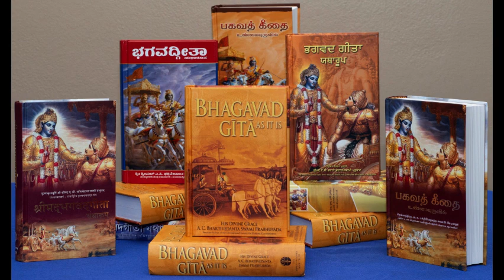भगवद्-गीता - सप्तम अध्याय(Bhagavad Gita Chapter 7 Sh. 7.29-7.30) by HG Sita Thakurani DD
The Bhagavad-Gītā As It Is is a translation and commentary of the Bhagavad Gita by A. C. Bhaktivedanta Swami Prabhupada, founder of the International Society for Krishna Consciousness (ISKCON), commonly known as the Hare Krishna movement. The Bhagavad Gita emphasizes a path of devotion toward the personal God, Krishna. It was first published in 1968 in English by Macmillan Publishers, and is now available in nearly sixty languages. It is primarily promoted and distributed by followers of ISKCON. The Bhagavad-Gītā As It Is is considered by adherents of the ISKCON movement and many Vedic scholars to be one of the finest literary works of Vaishnavism translated into English.
Bhagavad-Gītā As It Is suggests a way of life for the contemporary Western world, and is derived from the Manu Smriti and other books of Hindu religious and social law. In this way of life, ideal human society is described as being divided into four varnas (brahmana - intellectuals, kshatriya - administrators, vaishya – merchants, shudra - workers). Within his writings, Prabhupada supports the view that one becomes a member of one of the varnas, not by one's birth (lineage), but by one's personal qualities (guṇa) and the type of work (karma) one actually performs (BG 4.13). Society is described as best ruled by a benevolent kshatriya sovereign, who is to govern according to rules set by scriptural tradition and preserved by self-controlled and pure-hearted spiritual leaders (brahmanas). The kshatriya sovereign (like courts in many democratic states) may also order capital punishment.